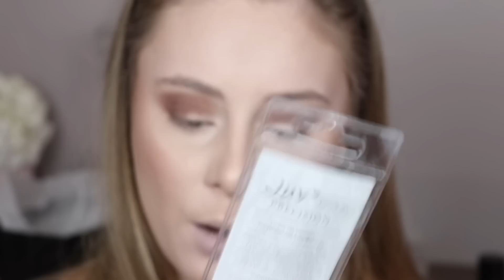MAKE NATURAL BEM KYLIE JENNER APENAS COM RECEBIDOS | Amanda Pastore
ABRA AQUI

Lojas em ordem